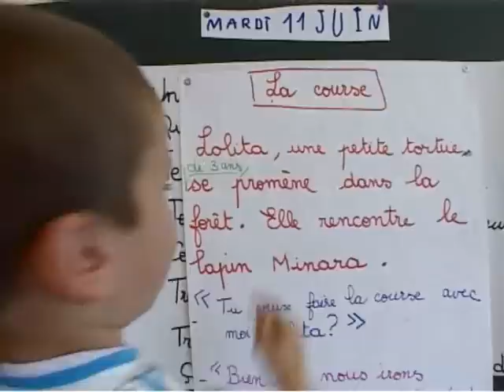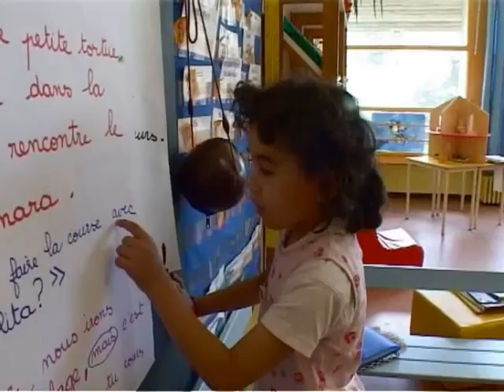Exploration de l'écrit.wmv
L'environnement pédagogique au service de la production écrite .